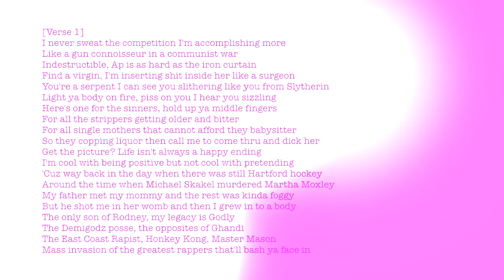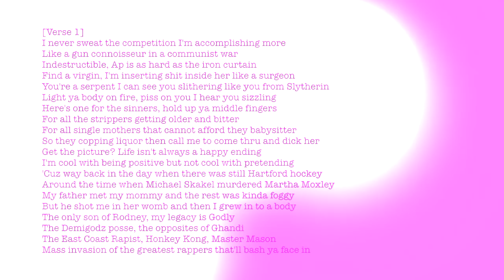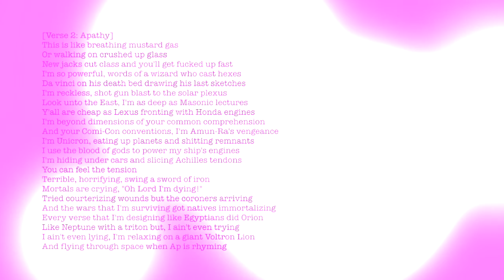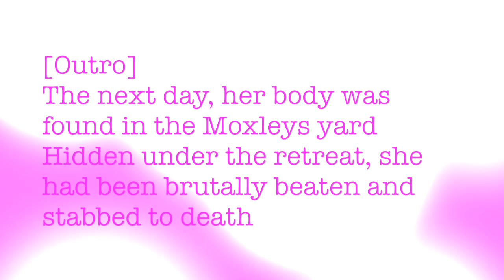Martha Moxley R.I.P Apathy Lyrics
Hope you enjoy this song and the lyrics
too